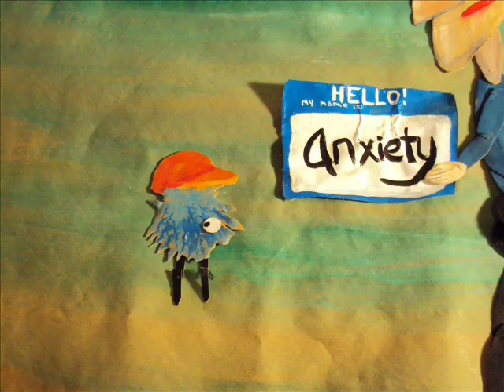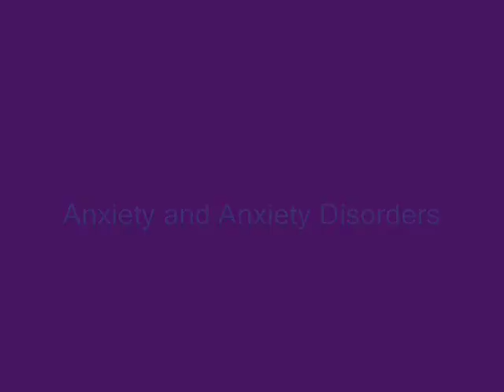Anxiety & Anxiety Disorders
Animated characters describe anxiety and anxiety disorders--and the big difference between them.